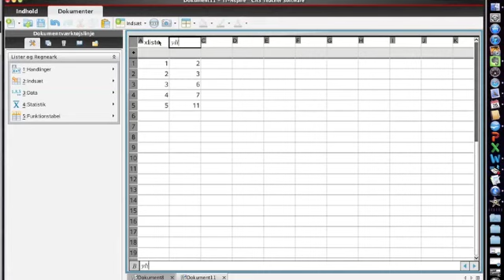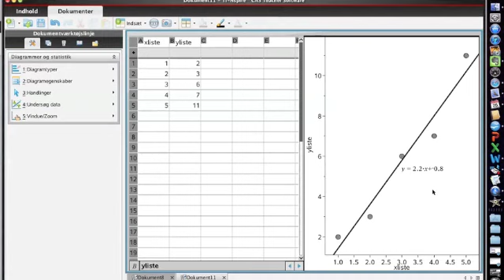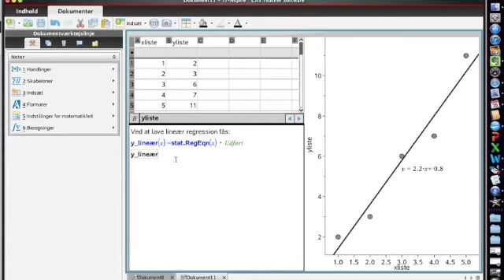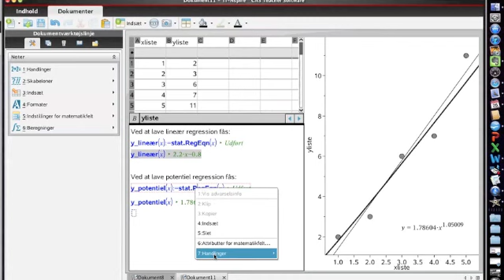Regression med detaljer i TI-nspire CAS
Videoen viser hvordan man kan lave regression i TI-nspire CAS, når man gerne vil gemme regressionsforskriften og arbejde med flere regressioner for samme datasæt. Flere videoer kan findes på hjemmesiden